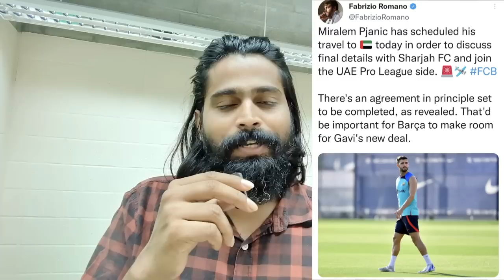Pjanic ഷാർജയിലേക്ക് വരുമ്പോൾ ഓർമ്മ വരുന്നത് അൽ അയ്നിലേക്ക് 25 വയസ്സിൽ വന്ന ഗ്യാനിനെ ആണ്